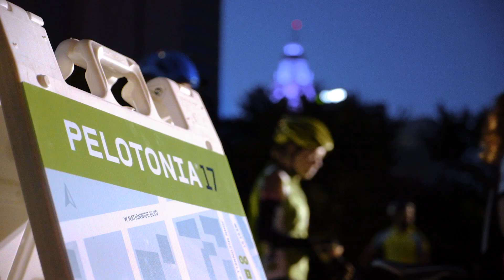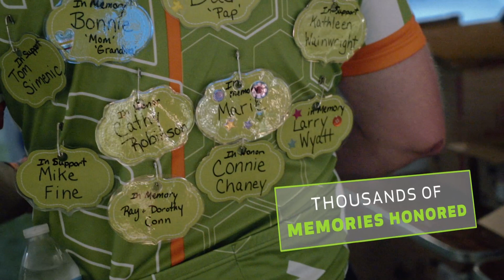Pelotonia 2017 - Team Huntington | Huntington Bank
Pelotonia is more than a ride—it’s a life-changing event where thousands of people gather to celebrate, empower, and remember those affected by cancer. When people unite toward a common goal, a world without cancer doesn’t seem so far away. Learn how you can help end cancer through Pelotonia